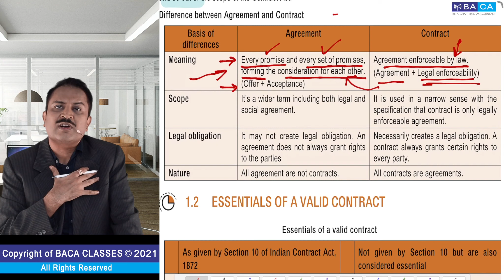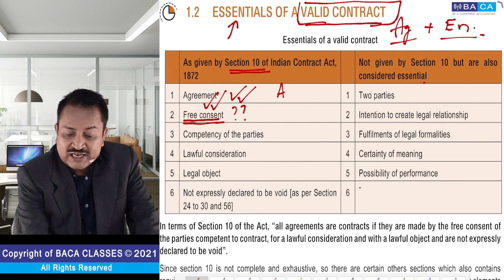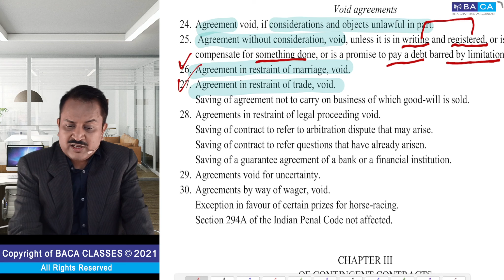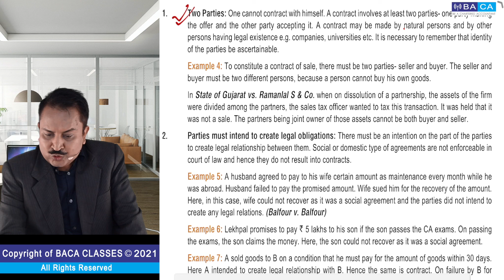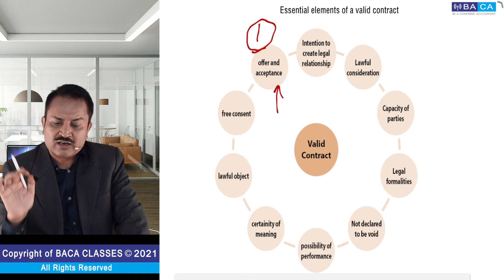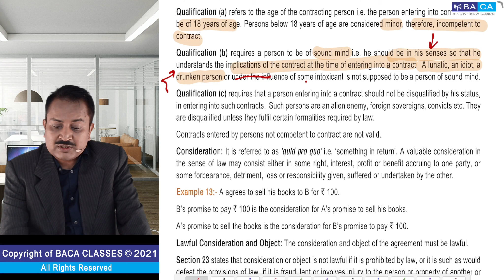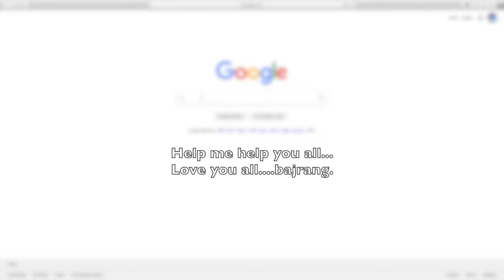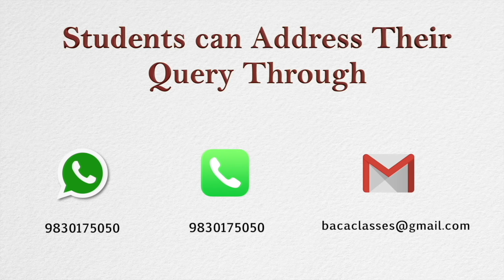Lecture - 2 | CA Foundation | Indian Contract Act, 1872 - Revision | Chapter - 1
Dear Students !!

Join CA Foundation 20 Weeks Study Plan & clear your exams in ' FIRST ATTEMPT '

Always follow your heart .be brave ...enjoy life !
Your career should be where your passion takes you !!

Download the BALA App now !!

This App will help CA aspirants :

Free BCK and BCR course of CA Foundation as well as lot of free resources for CA Foundation and CA Intermediate students .

Our early CA prep programme for  IX & X ICSE students get detailed explanations in  commerce and economics Subject which strengthens their base for competitive examinations .

Download BALA and discover your strength .

Android phone users :
Playstore link :